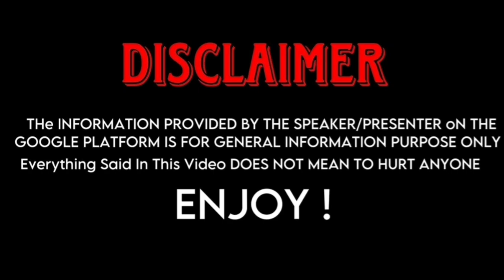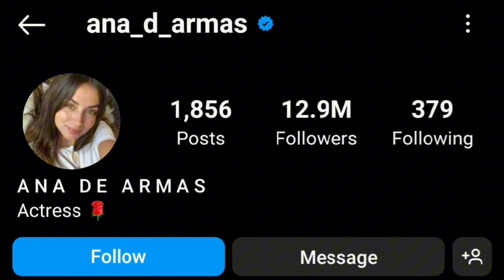Margot Robbie (Barbie) Vs Ana De Armas (Ghosted) Real Life Partners 2023